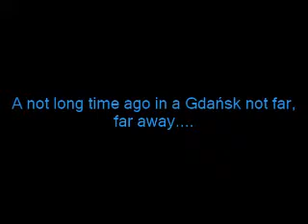Zemsta Daha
Taki sobie filmik ;p